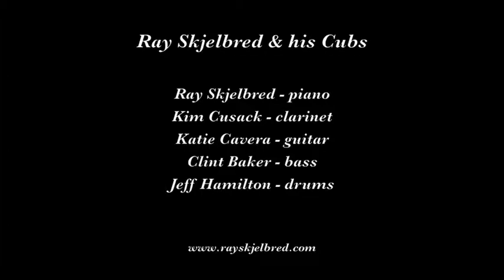Ray Skjelbred & his Cubs "Sailboat in the Moonlight"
Ray Skjelbred and his Cubs play "Sailboat in the Moonlight" on July 10, 2014 at the Rossmoor Dixieland Jazz Club in Walnut Creek CA.